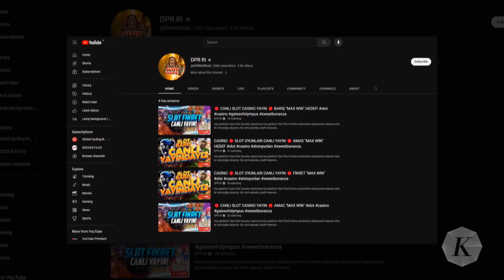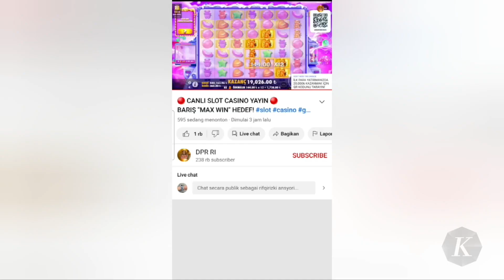Peretasan Akun DPR Buktikan Keamanan Situs yang Dikelola Pemerintah Masih Lemah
Keamanan situs atau sistem informasi yang dikelola pemerintah belum bisa diandalkan. Setelah peretasan situs Sekretariat Kabinet, kini giliran akun DPR di platform Youtube yang diretas dan digunakan untuk menayangkan video judi daring.